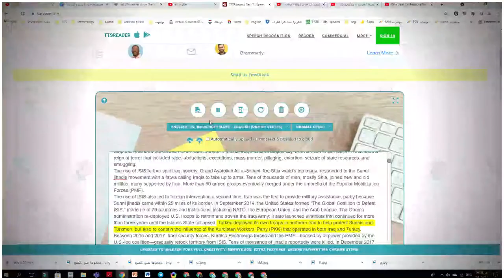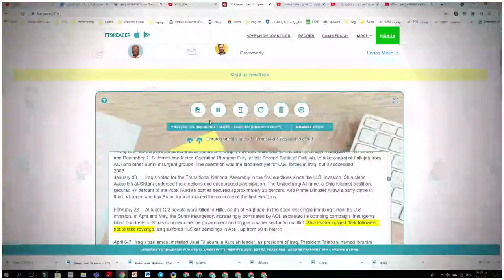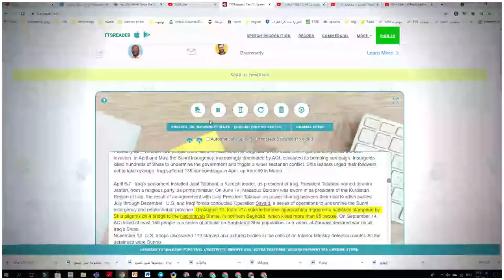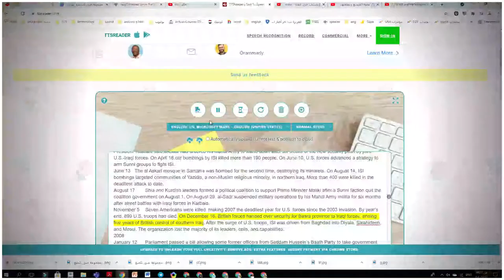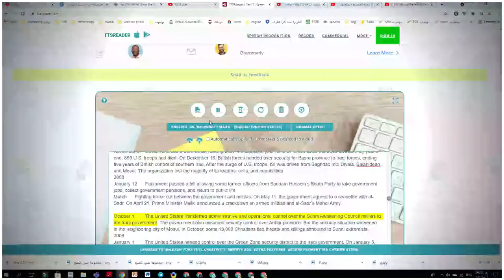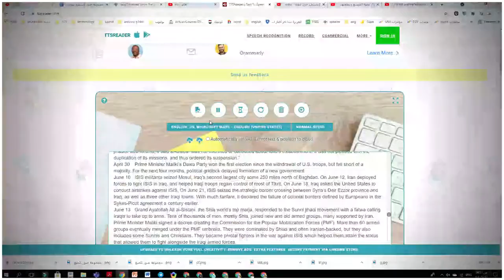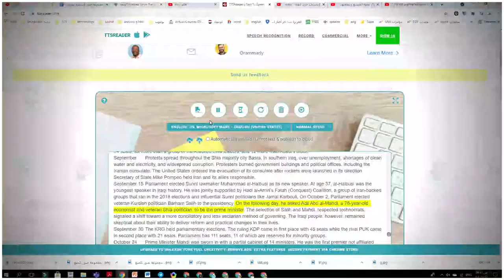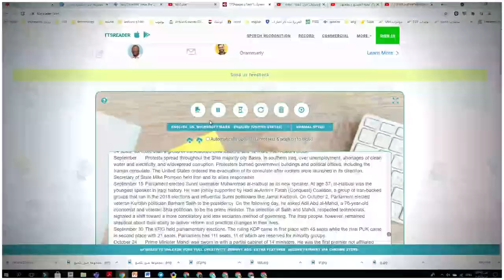iraq war | Documentary: George W. Bush's - Gulf War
The Iraq War[nb 1] was a protracted armed conflict from 2003 to 2011 that began with the illegal invasion of Iraq by the United States–led coalition which overthrew the Iraq government under Saddam Hussein. The conflict continued for much of the next decade as an insurgency emerged to oppose the coalition forces and the post-invasion Iraqi government.[54][55] An estimated 151,000 to 1,033,000 Iraqis died in the first three to five years of conflict. US troops were officially withdrawn in 2011. The United States became re-involved in 2014 at the head of a new coalition; the insurgency and many dimensions of the armed conflict continue. The invasion occurred as part of the George W. Bush administration's War on Terror following the September 11 attacks despite no connection of the latter to Iraq.[56]

In October 2002, Congress granted President Bush the power to decide whether to launch any military attack in Iraq.[57] The Iraq War began on 20 March 2003,[58] when the US, joined by the UK, Australia, and Poland launched a "shock and awe" bombing campaign. Iraqi forces were quickly overwhelmed as coalition forces swept through the country. The invasion led to the collapse of the Ba'athist government; Saddam Hussein was captured during Operation Red Dawn in December of that same year and executed three years later. The power vacuum following Saddam's demise and mismanagement by the Coalition Provisional Authority led to widespread civil war between Shias and Sunnis, as well as a lengthy insurgency against coalition forces. Many of the violent insurgent groups were supported by Iran and al-Qaeda in Iraq. The United States responded with a build-up of 170,000 troops in 2007.[59] This build-up gave greater control to Iraq's government and military, and was judged a success by many.[60] In 2008, President Bush agreed to a withdrawal of all US combat troops from Iraq. The withdrawal was completed under President Barack Obama in December 2011.[61][62]